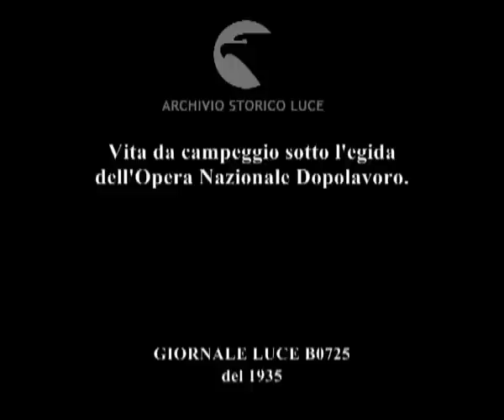Vita da campeggio sotto l'egida dell'Opera Nazionale Dopolavoro.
Descrizione sequenze:veduta della cittadina laziale ; momenti di vita all'aperto durante i campeggi organizzati dall'Opera Nazionale Dopolavoro ; le verdi e tranquille campagne viterbesi ;